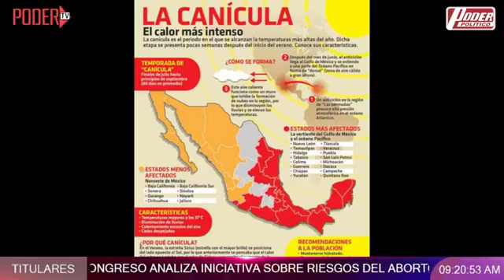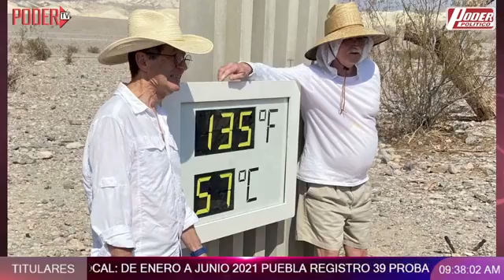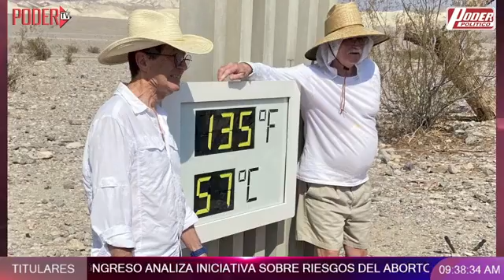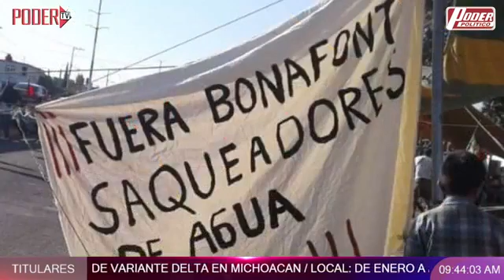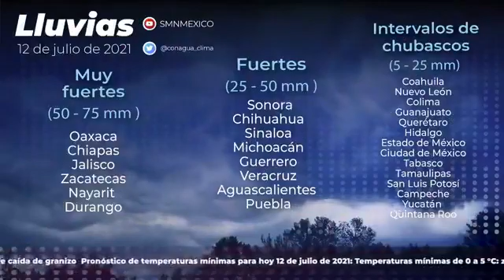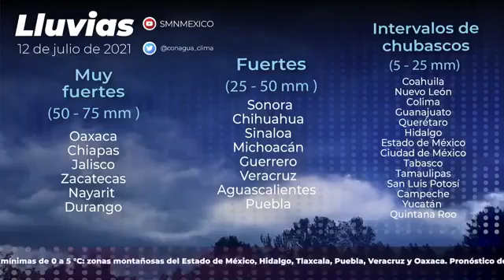12 Julio 21 Matutino